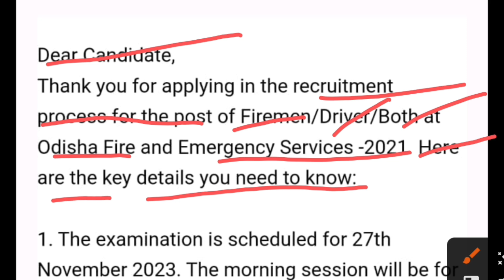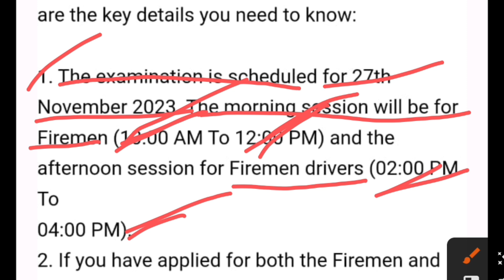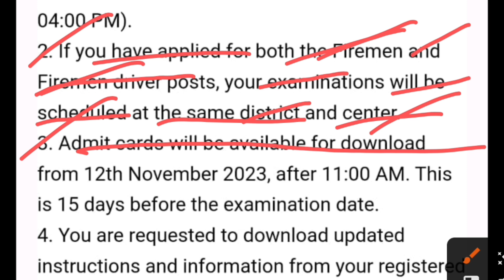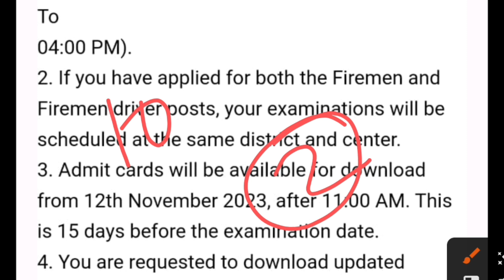Fireman New Notice।।Fireman Admit Card Download।।Fireman ରେ 2 ଟା Exam ହେବ।।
desclimer